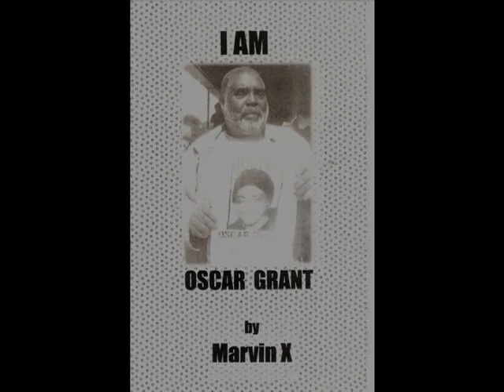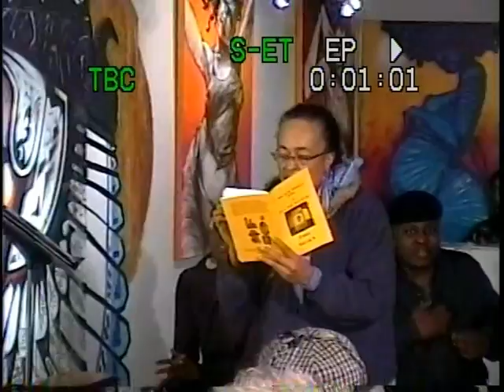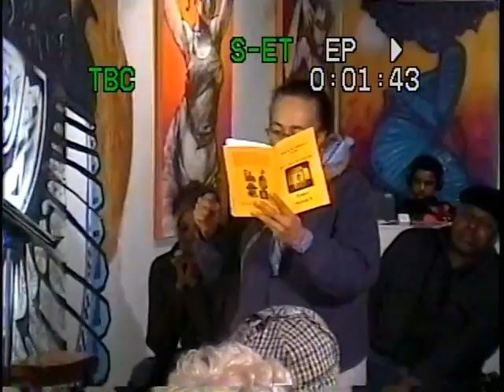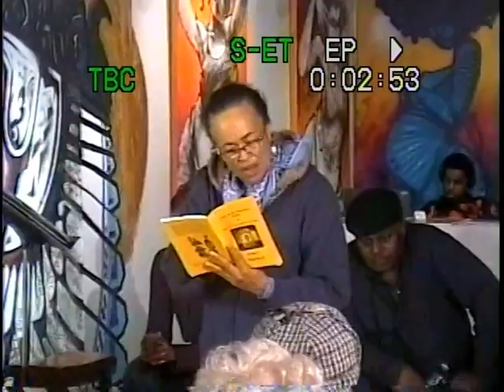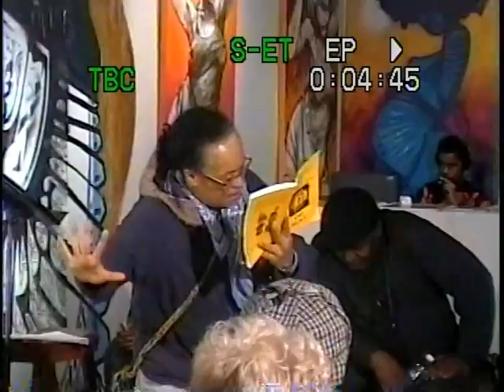VTS 01 1 Marvin X presents black women reading at Joyce Gordon Art Gallery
Marvin X presents a very entertaining evening of African American women poetry readings at Joyce Gordon's Art Gallery. Oakland, California